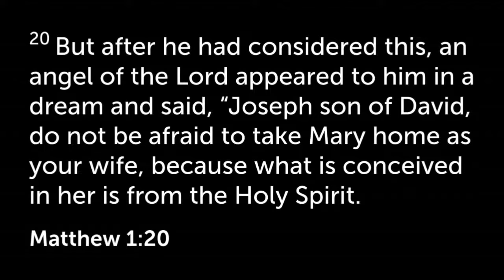Ngẫm Nghĩ Về Chúa Giáng Sinh_Ma-thi-ơ 1:20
LƯỢM MA-NA